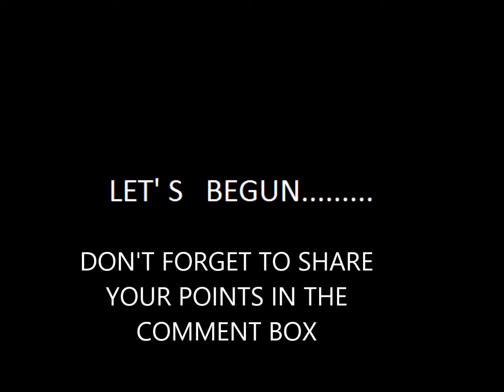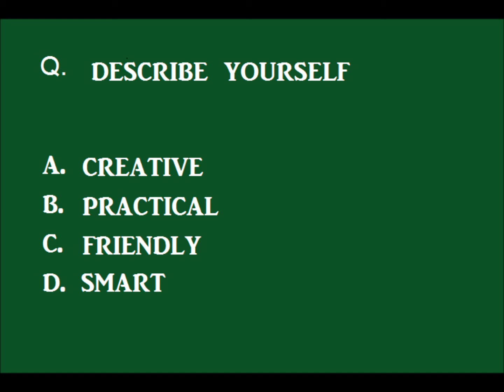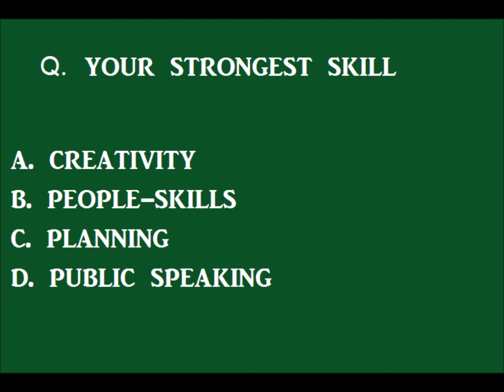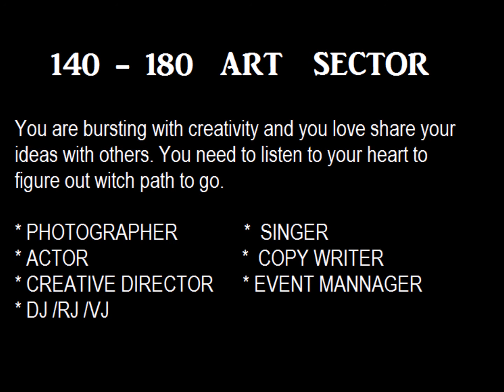choose your career/2 min Career test/2 min കൊണ്ട് നിങ്ങൾക്ക് അനുയോജ്യമായ തൊഴിൽ കണ്ടെത്തു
2 min career test/ find your dream job/psychological test to  find your dream job /2 min കൊണ്ട് നിങ്ങൾക്ക് അനുയോജ്യമായ തൊഴിൽ കണ്ടെത്തു